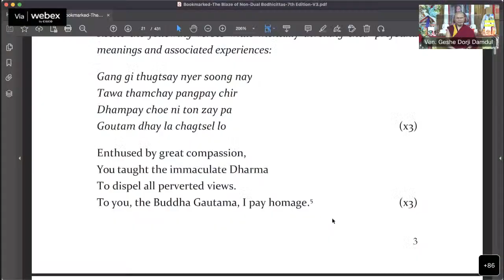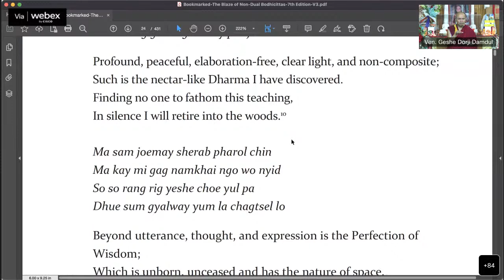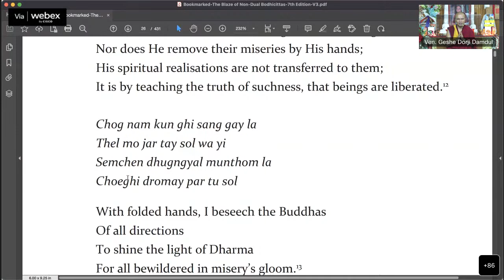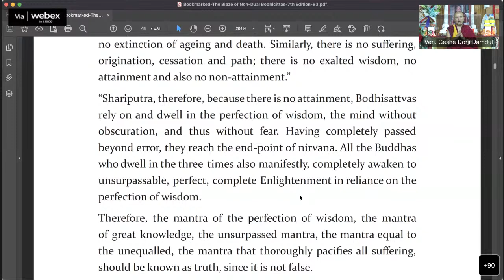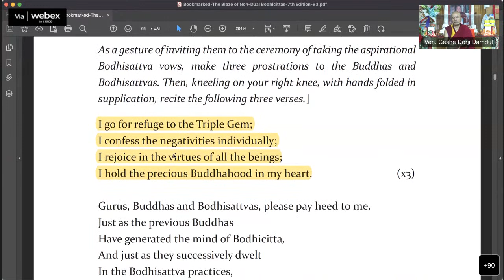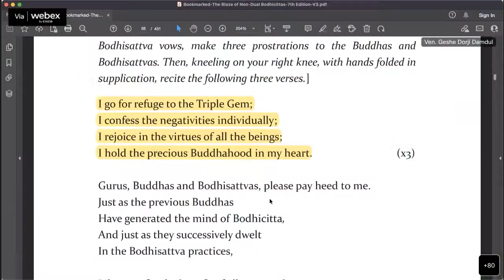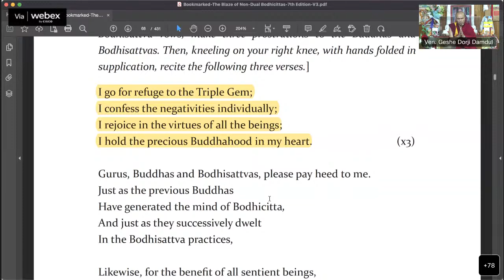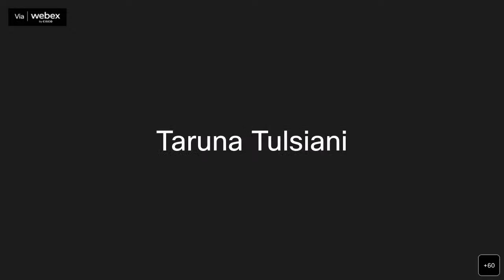Cho-Trul Dhu-Chen and Bodhicitta Day | Ven. Geshe Dorji Damdul | 7March2023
Cho-Trul Dhu-Chen (The Festival of Miraculous Deeds of Buddha) and Bodhicitta Day | Ven. Geshe Dorji Damdul | 7March2023

Undertaking the Ceremony of Aspirational Bodhisattva Pledge (in English) to be led by Ven. Geshe Dorji Damdul, Director, Tibet House, New Delhi, Cultural Centre of His Holiness the Dalai Lama